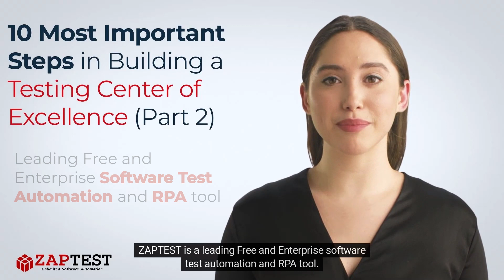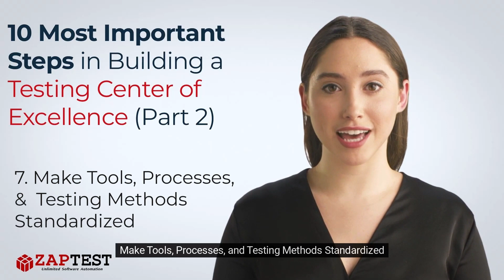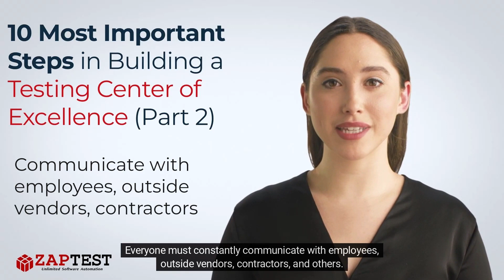10 Most Important Steps in Building a Testing Center of Excellence (Part 2)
Check Out More Videos on This topic on the relevant playlist "Testing Center of Excellence | Everything You Need to Know"
❓ Question …

. Unlimited Licenses